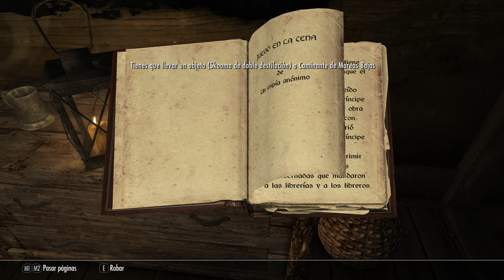SKYRIM (Special Mods) #9 ULFRIC JARL DE VENTALIA! (+200mods y 4K)